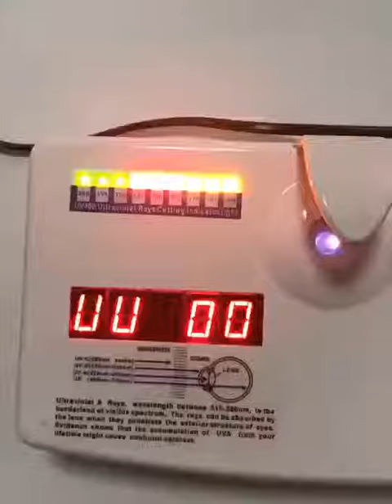Intelligent Photochromic Polarized Sunglasses Men Women Day Night Vision Driving Sports Chameleon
Intelligent Photochromic Polarized Sunglasses Men Women Day Night Vision Driving Sports Chameleon Discoloration Sun Glasses Men on AliExpress. Link to the product , price 12,16$ discount 51%!